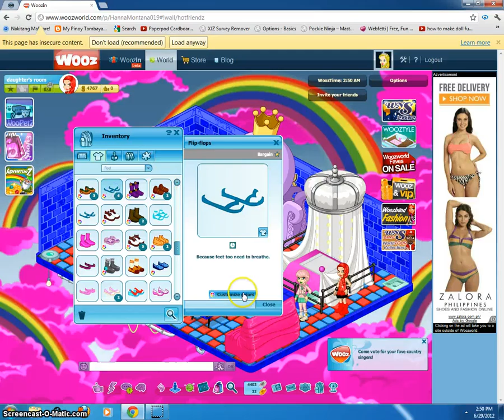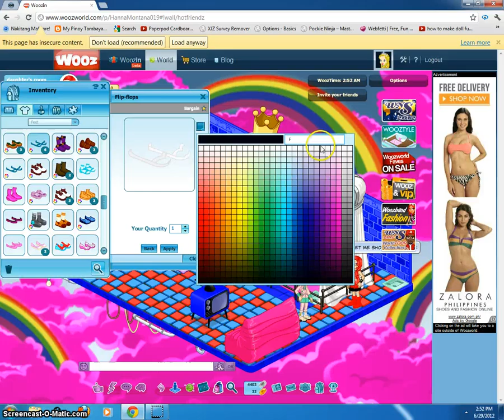Some Neon Colors